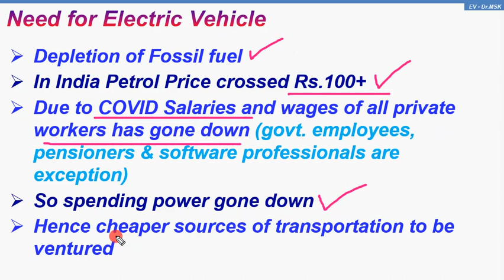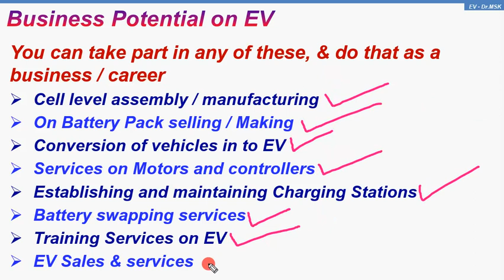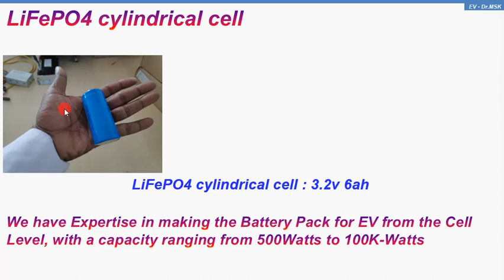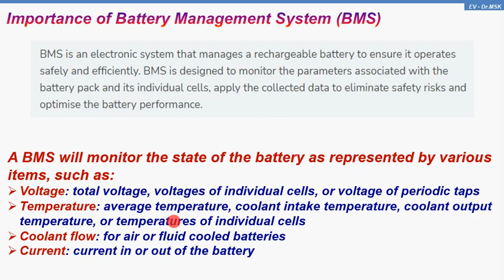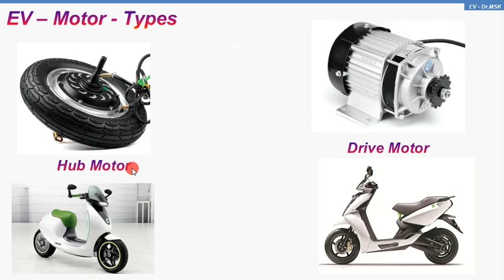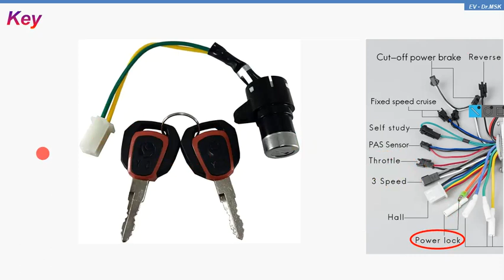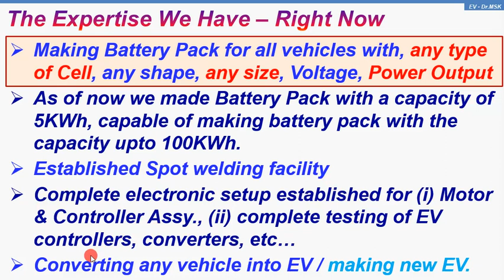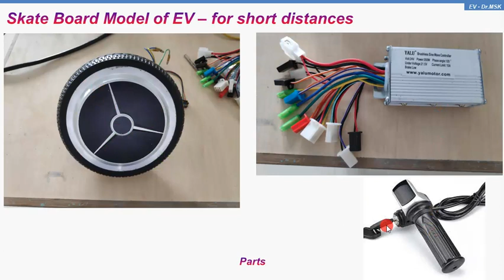Making of Skate Board Model of EV – for short distances